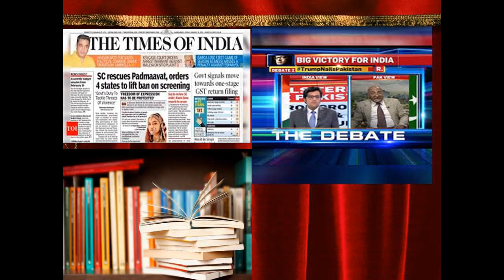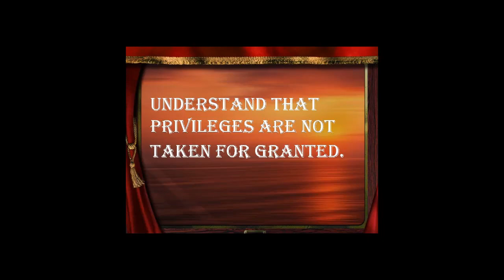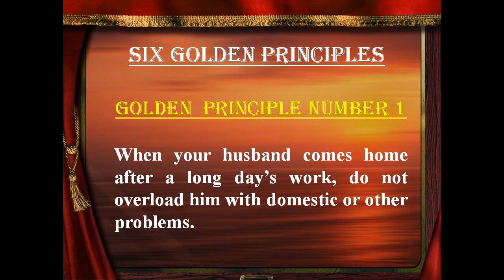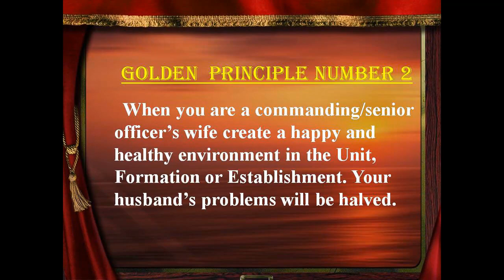Responsibilities Of An Officer's Wife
A Spouse's Quick Reference to its Customs, Courtesies and Traditions